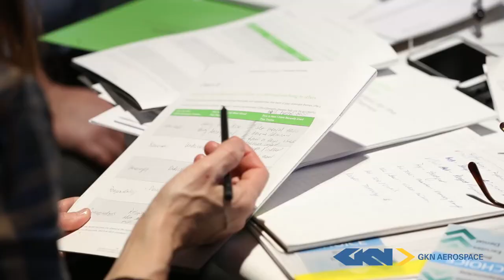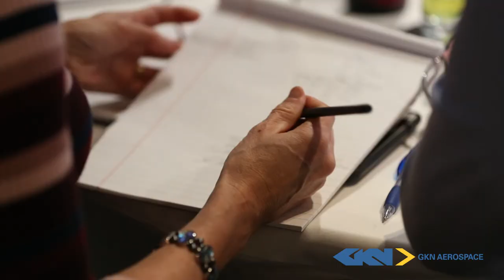Conference G Summit Highlight's video - Digital Film Work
Digital Film Work is family-owned and operated, we specialize in cinematographic video productions for multiple corporate event, professional photography coverage and creative digital content. Digital Film Work provides solutions to reach who you want with an extensive covers in variety of events: boutique social media engagements, marketing conferences, experiential events, trade-shows, press conferences, television broadcasts, sports, live streaming & everything is between with multi-camera equipment, graphic packages, steady cam operations and post production editing services.

Thumbtack: tack.bz/2d8ul

Fort Lauderdale -  Miami - Florida